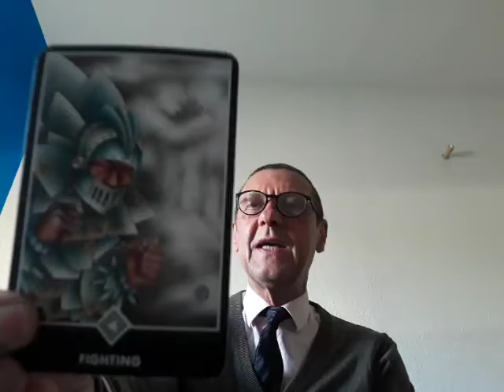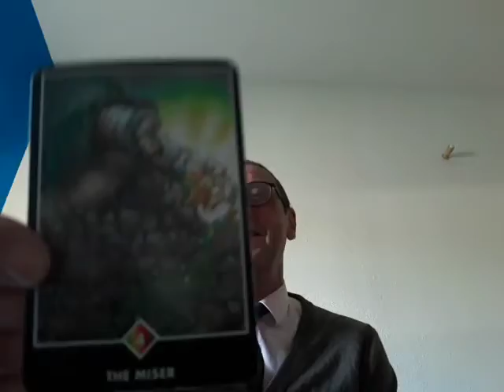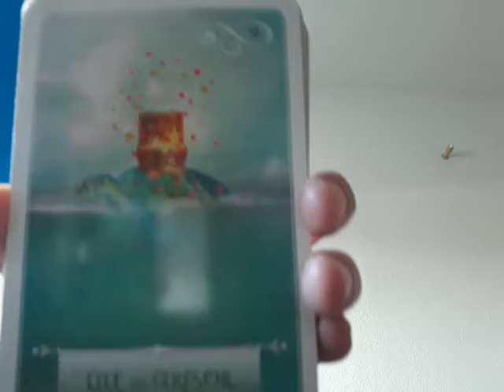The Dawn of Wisdom - Friday, October 16, 2020 - Oracles and Song. 🕊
Many thanks and much gratitude 👼